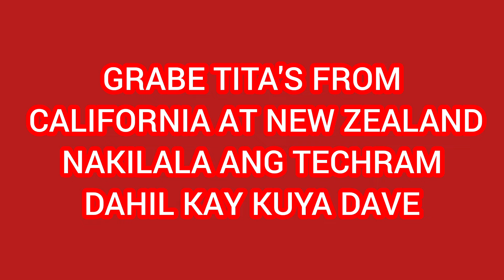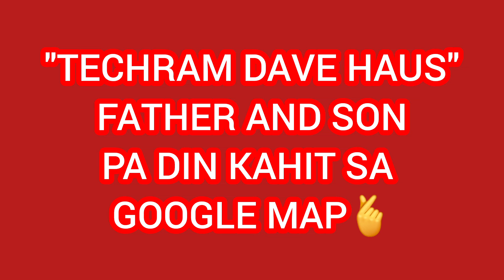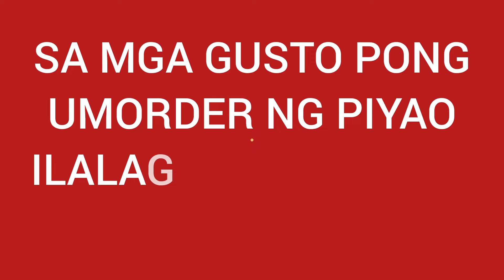"TECHRAM DAVE HAUS" FATHER AND SON PA RIN KAHIT NASA GOOGLE MAP 🥰😍🫰❤️